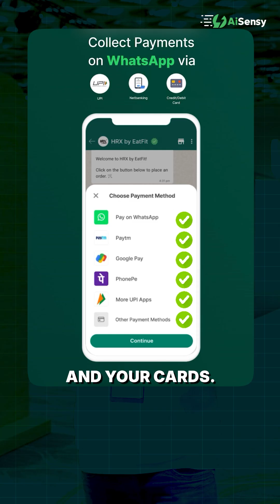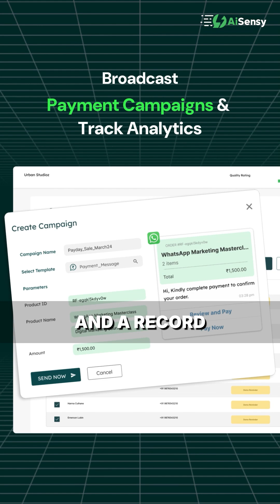Collect 3X more Payments directly within WhatsApp | Native WhatsApp Payments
AiSensy has launched Native WhatsApp Payments, a robust feature allowing businesses like yours to collect payments without leaving the WhatsApp interface. You can connect your Razorpay payment gateway with AiSensy and collect payments via UPI, netbanking & cards seamlessly!